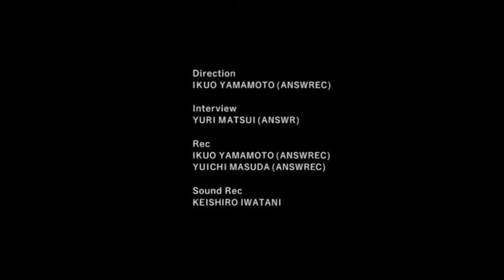Felicity × ANSWREC「PRIVATE SHOWCASE」Vol.1 : ANALOGFISH (Interview)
個性豊かなアーティストたちが集い、国内音楽シーンにおいて独自の存在感を放つレーベルFelicityが、PUBLIC-IMAGE.ORG、ANSWRECとともにお送りする新連載「PRIVATE SHOWCASE」がスタートします。
人気連載企画「POWER OF PEOPLE」に続く本連載では、Felicityのアーティストたちによる貴重なライブセッションやインタビュー、ミュージックビデオなどを、映像コンテンツとして配信していきます。

記念すべき第1回目の連載には、先日レーベル移籍後初となるミニアルバム「失う用意はある？ それともほうっておく勇気はあるのかい」をリリースしたアナログフィッシュが登場。